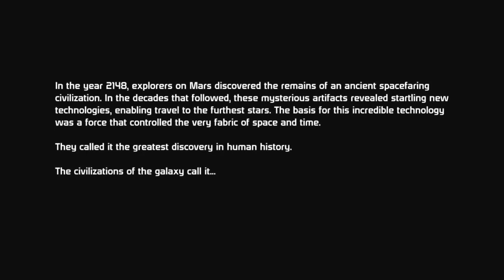Let's Play Mass Effect w/Kitten Korner [Ep1]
Mass Effect takes place in a fictional version of the Milky Way, in which the galaxy is populated by several different species throughout its vastness. The galactic community partitioned the Milky Way into 5 different sectors, known as the Terminus Systems, the Attican Traverse, Inner and Outer Council Space, and Alliance Space. The game takes place in the year 2183, with the player controlling an elite human soldier named Commander Shepard and setting out to explore the Galaxy on a starship, the SSV Normandy. The eponymous "mass effect" is a form of mass-negating technology, allowing faster-than-light travel.